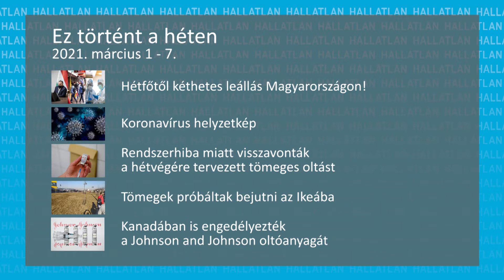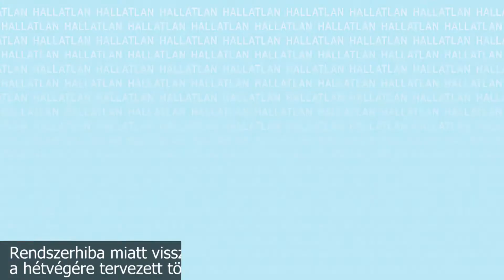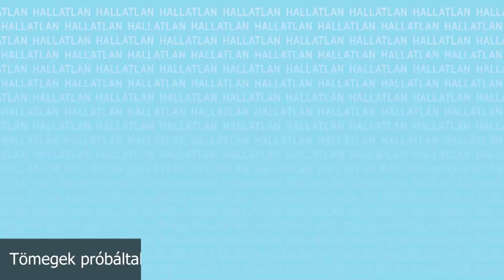Ez történt a héten - 2021. március 1-7.